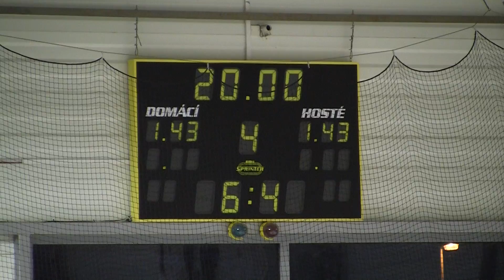20111014 Příbram SU_0095 skóre.MTS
HC Letci Letňany vs. HC Příbram Liga juniorů 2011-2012 Hokej Czech Junior 20U League Game Ice Hockey Prague Canon Legria HF S21